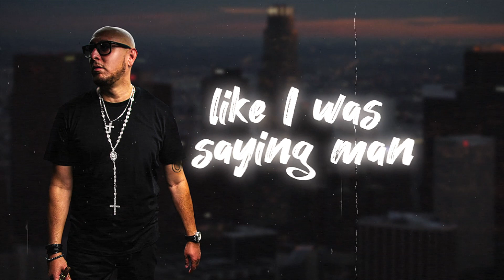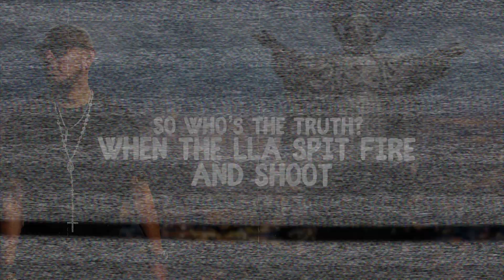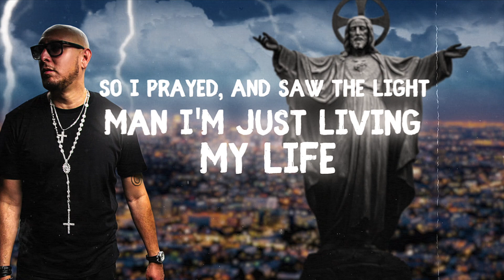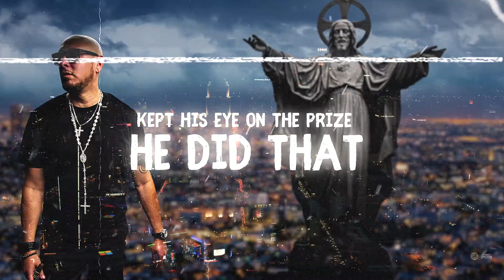Omar Cruz - HE DID THAT! (Official Lyric Video)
Track produced by Alex Rosa

Video & Edit by @JimGraphFilms & @JimGraphStudio

For Merch & Exclusive Updates visit OmarCruzOfficial.com

HE DID THAT! - Lyrics By Omar Cruz

Intro:

Yea, like I was saying man,
Maybe they weren’t ready before, maybe I wasn’t... either way the world got no choice but to be ready now homie

Damn! It sound so epic,

Sometimes you Awaken the God within,

Bare witness

It’s the return

Yaaa

Verse 1:

Ey Yo who spit betta than O Cruz, not many,
The flow like hollow tips comin outta the semi,
They all like, where did he go? You heard any (thing)?
Cause he been outta the mix like Hypno & Henny,
Incredible how the kids back in black Fendi, and still reppin hard for Latinos in all indy’s, the black Panamera’s indicative of the winnin, the fact he’s arrived is Espiritu Santo livin, inside the booth, Latin God Flow bars is proof, decapitated the coup, bye gone the roof, so who’s the truth? When the LLA spit fire and shoot, droppin gems on em, Cruzito, inspire the youth! Yea, it’s the return of the Cruzifixion,
crucified, for all of the years that ya boy was missing, but I been on the stove cookin, its a hot kitchen, Pyrex pot, 2020 clear vision, (facts)
yea it’s the LLA homie, no mirage, I’m trying to save you from all, this bullshit and gar-bage, I got the dracos & soulja boys in the garage, keep comin at us sideways, you, get the barrage, no facade here, no cap, it’s just the raw, shit, white bricks, 96 spit, Pac & Nas, One nation under God, indivisible, streets separated by the code, it’s the principle

Chorus:
More than Survive yea
He Did That
Keepin the Dream alive,
He Did That
Major Labels woes,
He lived that,
Came back wit the click clack
He Did that
Kept his eye on the prize,
He Did That
Neva gave up the fight,
He Did That
Struggle and street life,
He Lived That,
He Did That

Verse 2:

I tried to replace Ciroc and ice, with Jesus Christ, so I prayed, and saw the light man I'm just living my life, (yeeaaa) Now i sip the red wine and break bread with my brethren, fuck the one time, the Feds and what you tellin'em, I’m back with a vengeance, I’m, back with a penchant, for, spittin that reckless, raw, shit leavin you breathless, awe, inspiring bars, raising the glass at the bar, celebrate the fact the homies no longer locked behind bars,
Latino Star Power, Tom Ford frames is tinted, been a soldier pa Mi gente since the very beginnin, since my very first songs, I was reppin us all, Blunts LLA, BYI, boy City Of Gods, I’m the one they loved to hate and were thrilled He was gone, but they can’t keep a real one down, for long, so get up, come onnn, get down wit the Litness, (I repeat!)

Chorus:
He Did That
He Did That
Major Labels woes,
He lived that,
He Did that
He Did That
He Did That
He Lived That,
He Did That

BYI/O.CRUZ 2020 ©️